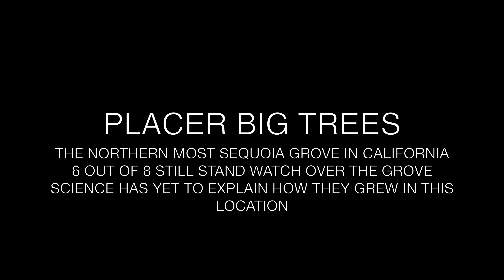EXPLORING THE MOST NORTHERN SEQUOIA GROVE! - Tahoe National Forest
Taking a day stroll to visit the 6 sequoias that remain standing out in the farthest north grove in California. that are known as the northern sentinel's! Come see them for yourselves!